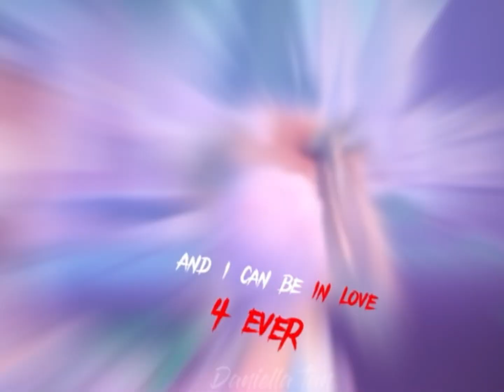i hope i d!e first